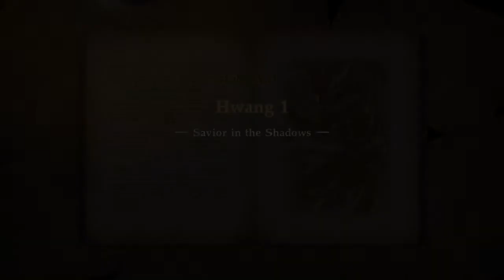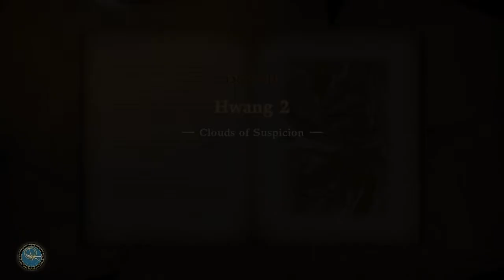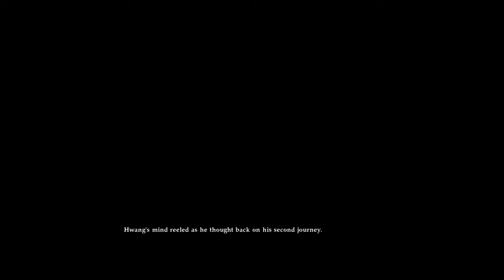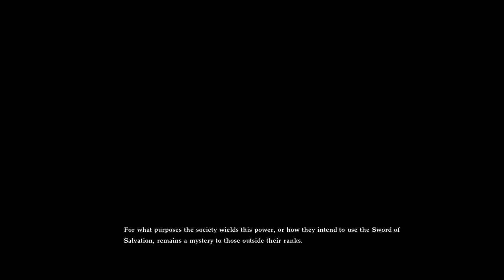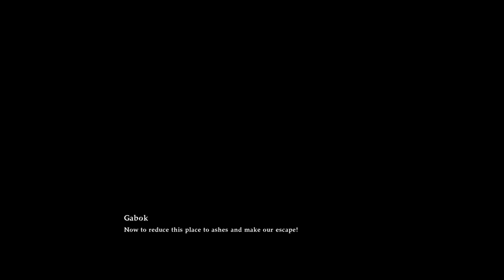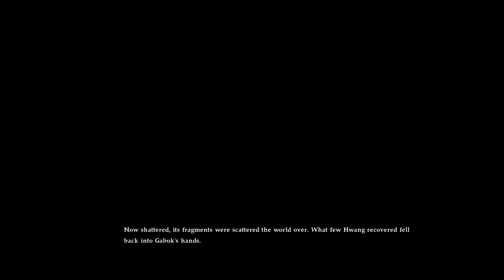Soul Calibur 6: Hwang Soul Chronicle Part 1